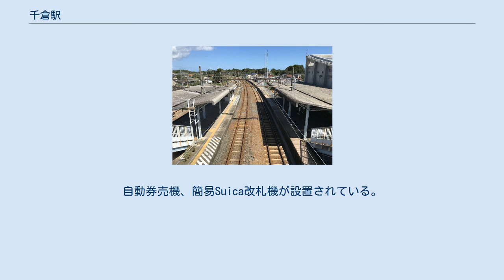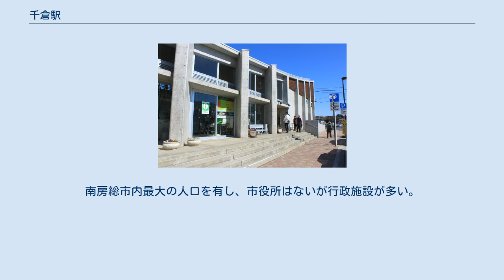千倉駅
千倉駅（ちくらえき）は、千葉県南房総市千倉町瀬戸にある、東日本旅客鉄道（JR東日本）内房線の駅である。
千葉県及び関東地方の最南端に位置する駅である。
 単式ホーム1面1線と島式ホーム1面2線、計2面3線のホームを持つ地上駅になっている。
3番線の山側に留置線が1本ある。
 館山駅が管理し、JR東日本ステーションサービスが受託する業務委託駅である。
自動券売機、簡易Suica改札機が設置されている。
 以前は木造平屋建ての駅舎であったが、2007年（平成19年）8月9日に観光案内所を併設した新駅舎の供用が開始された。
駅前広場の整備は完了している。
 2010年（平成22年）2月10日より、外房線PRC型自動放送（路線上は内房線であるが外房線CTCの管轄）が導入された。
 （出典：JR東日本:駅構内図） （出典：今尾恵介『JR東日本全線【決定版】鉄道地図帳vol.4 水戸・千葉支社管内編』学研プラス、2010年3月19日。 ISBN 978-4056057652。） 2020年（令和2年）度の1日平均乗車人員は236人である。
 千倉漁港 高家神社 旧千倉町の中心駅である。
南房総市内最大の人口を有し、市役所はないが行政施設が多い。
 駅南側に国道410号・千葉県道241号千倉停車場線、駅西側に千葉県道187号館山千倉線が走る。
千倉温泉があり、国道410号沿いには宿泊施設が点在する。